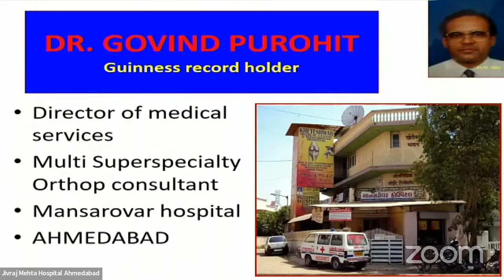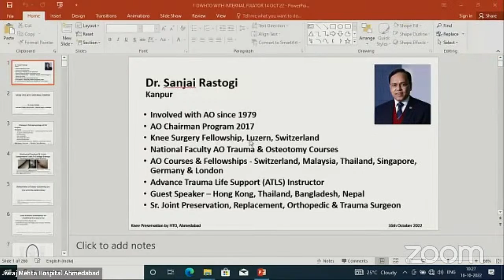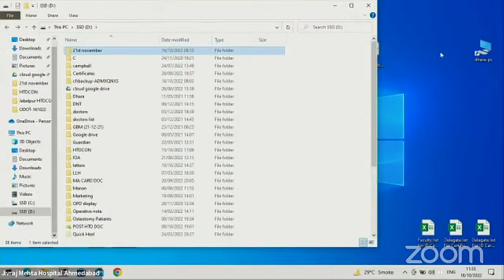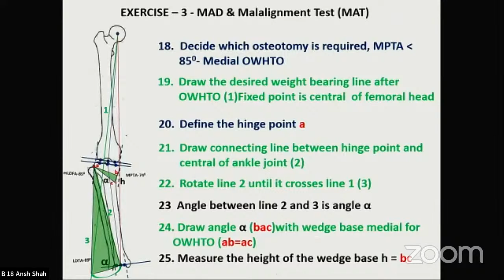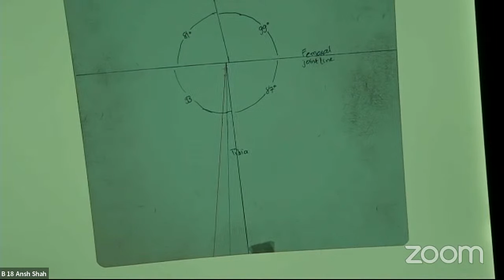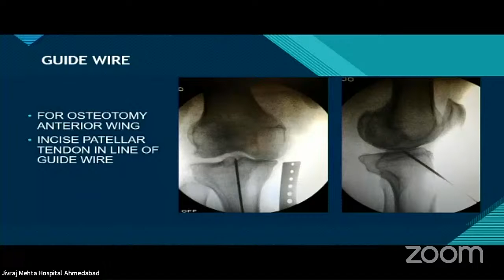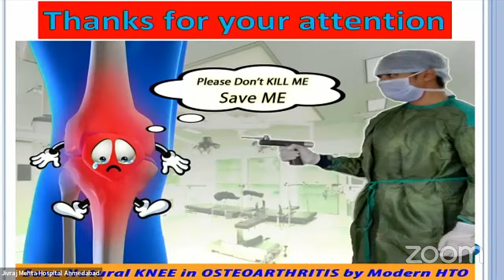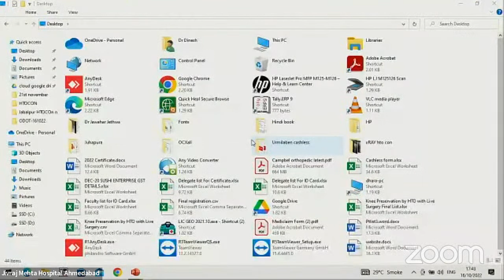Knee Preservation by HTO – Organized by Knee preservation sub-committee-IOA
🔆Date & Time : 16th October 2022, 9AM - 5PM

🔆IOA Presidential Theme “success with surgical & soft skills”

🔆GOA Presidential Theme “Care & Cure with Courage & Confidence”